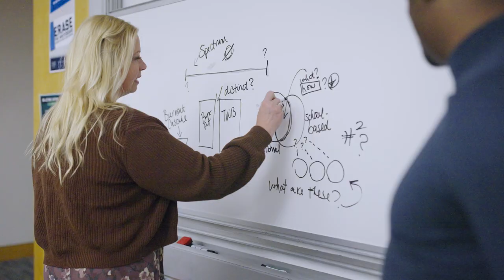GW's Moniker Reveal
After 12 months, 47,000 points of feedback, and 8,000 moniker suggestions whittled down in a comprehensive community engagement process to four finalists, the George Washington University announced on Wednesday its new moniker: the Revolutionaries.